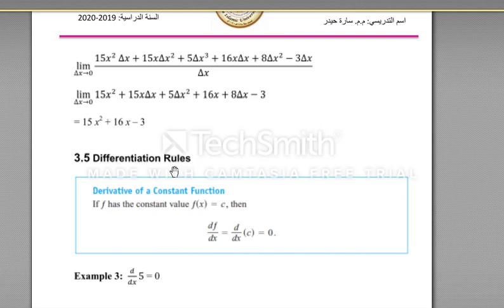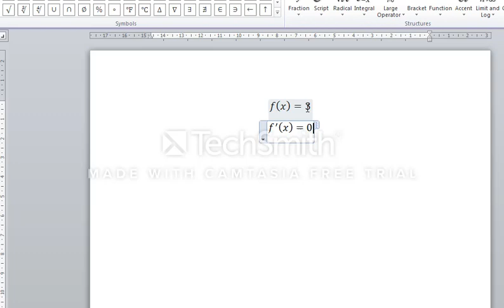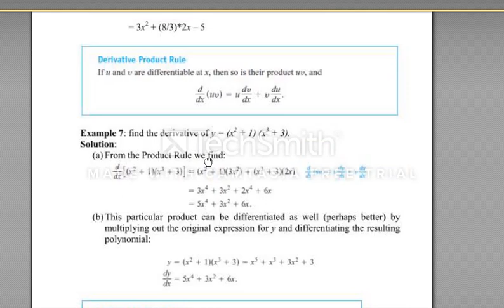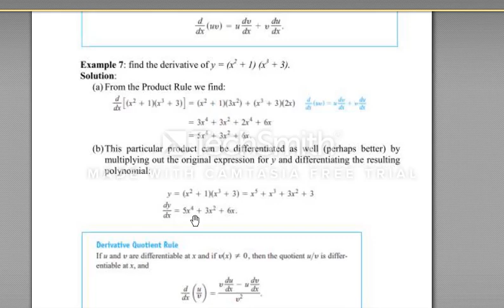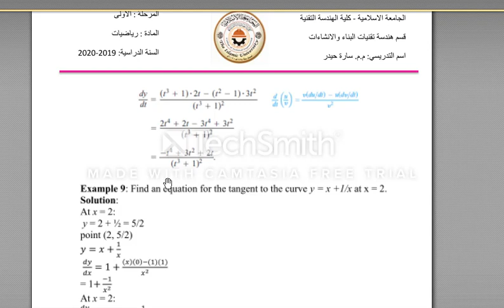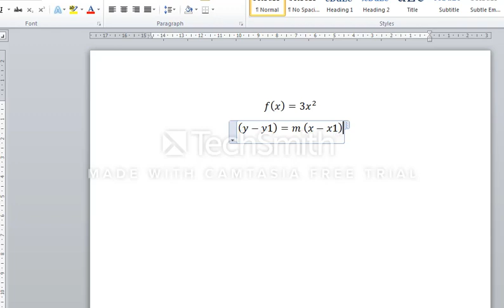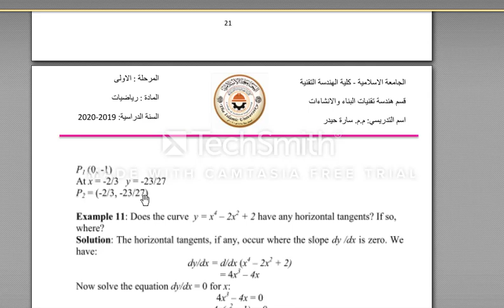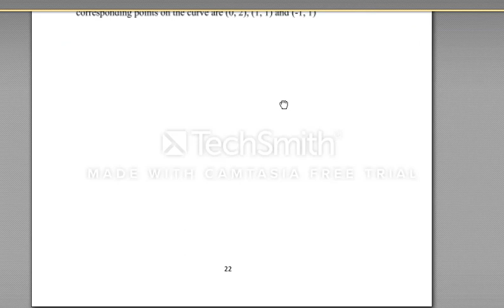شرح المحاضرة الرابعة - رياضيات مرحلة اولى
شرح المحاضرة الرابعة لمادة الرياضيات
قسم هندسة تقنيات البناء والانشاءات
المرحلة الاولى..  م.م.سارة حيدر

Lecture 4 \ Math
Technical Engineering College
Building & Construction Tech. Eng. Dep
First  class
Lecture Sarah H. Hasan